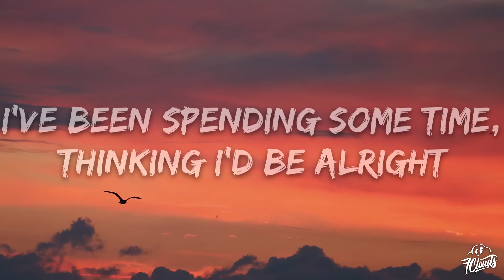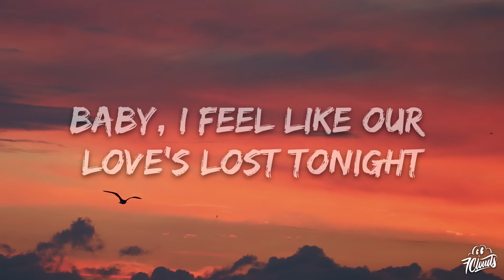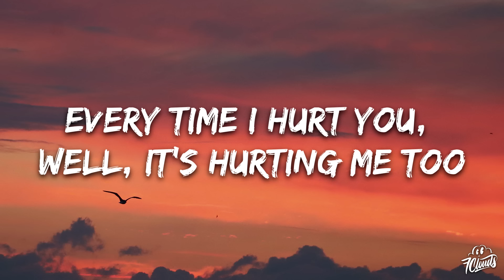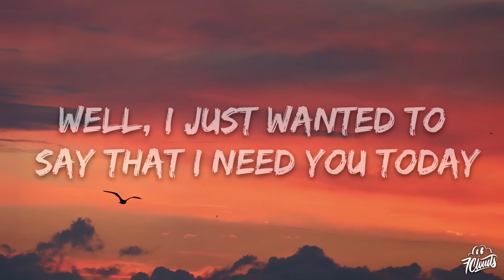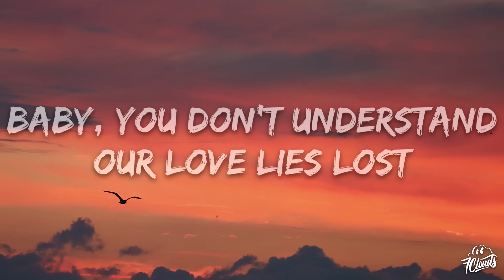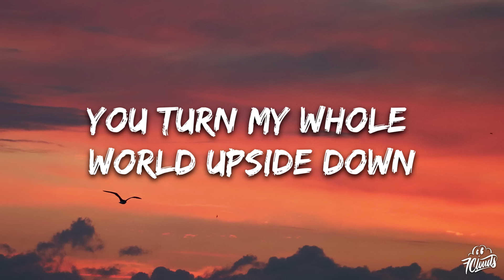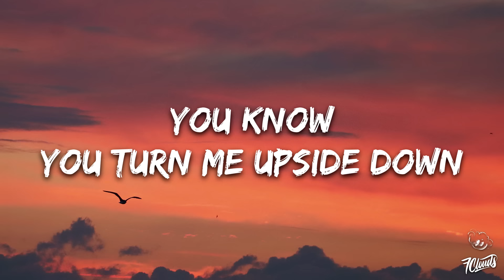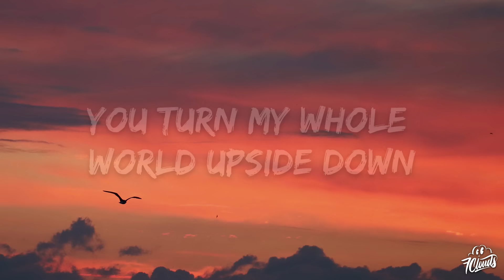6cyclemind - Upside Down (Lyrics)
🎤 Lyrics: 6cyclemind - Upside Down

[Verse 1]
I've been spending some time, thinking I'd be alright
Don't know if I could really make it tonight
Lie awake in the dark, come down then I start
Thinking about you is almost breaking my heart
I don't know where I went wrong or what's going on
Baby, I feel like our love's lost tonight
Should I stay, should I go, well, I really don't know
Lately, I've been missing you so

[Pre-Chorus]
Baby, you don't understand
Our love lies lost
But you're still holding my hand
Oh, and then you walk away
Just tonight I want you to stay

[Chorus]
You're turning me on, you turn me around
You turn my whole world upside down

[Verse 2]
Every time I hurt you, well, it's hurting me too
Don't know if I could really stay here tonight
Tired of thinking of you, and everything that you do
Tell me what am I supposed to do
Well, I just wanted to say that I need you today
Tell me it's all gonna work out alright
I don't know where I should start
But, with all of my heart
Baby, let me be your lover tonight

[Bridge]
Oh, you know (You're turning me on)
You turn me upside down (You're turning around)
You know (You're turning me on)
You turn me upside down